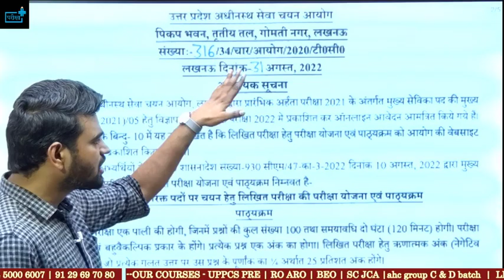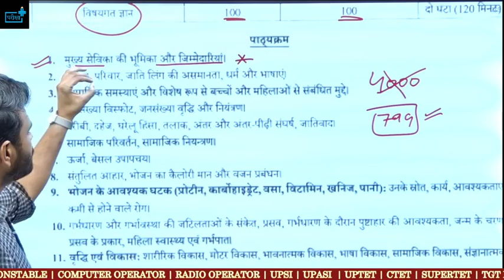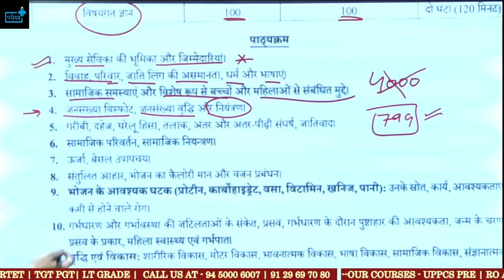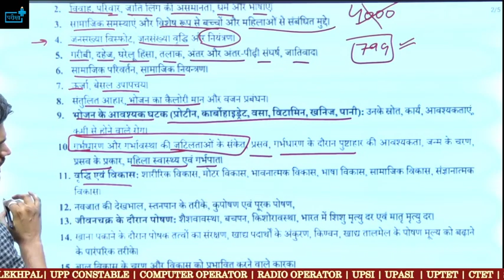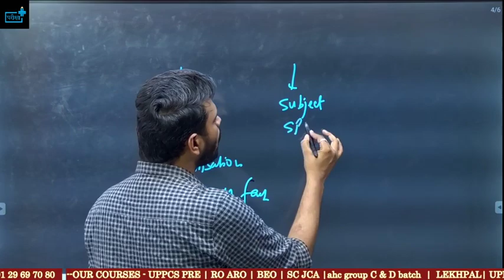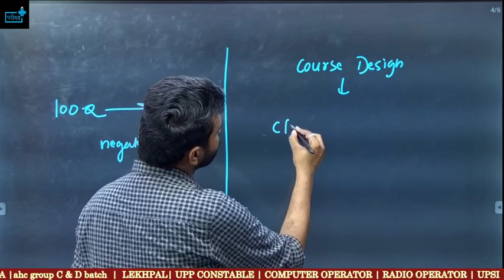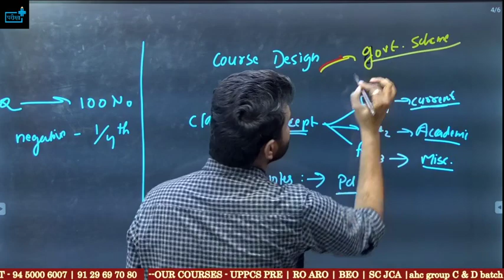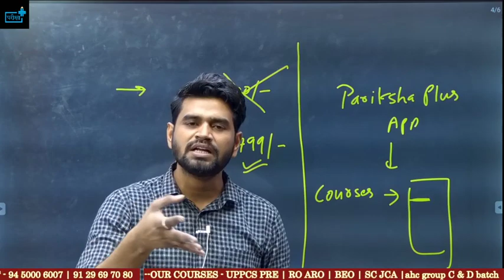UPSSSC MUKHYA SEVIKA SYLLABUS - कैसे करें तैयारी , BOOKS, COACHING , STRATEGY बाल पुष्टाहार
मुख्य सेविका,
बाल पुष्टाहार भर्ती,
upsssc pet mukhya sevika,
upssscanm jnm,
upsssc vacancy,
pet2022 exam,
mukhyasevika syllabus,
balpushtahar notification,